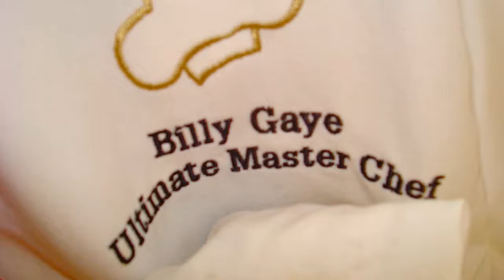On The Evolution of Classical Cooking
Classical cooking was founded by Escoffier, embodied with Larousse, and brought back to life by Gaye.